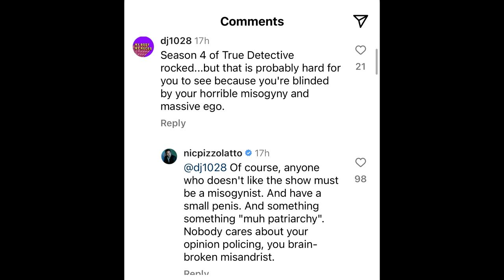Why True Detective Season 4 Sucks (Part 2)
After watching one of the most baffling and underwhelming series finales of all time, it seems only fair that this strange mess of a show be re-evaluated given new evidence that has come to light.

I say re-evaluated because I had initially examined the differences between Season 1 and Season 4 in another video, which at the time was also a way of expressing my doubts and confusion with the directions Night Country was heading.

But man, after watching that finale, I just have to go back into it and dive deeper into exactly how terrible it all really was. Spoilers ahead.

I believe it’s safe to say, that after the first five episodes, a lot was hinging on the finale to redeem the whole season. And I really couldn’t see how exactly there going to wrap up all of the questions in just one hour, while delivering a stellar conclusion. I expected it was going to be a rushed mess.
In reality, the finale was actually quite slow and for what it’s worth, it did quote unquote, wrap up the main mystery with an answer. It did somehow fit in some important links. But…and emphasis on the word “but”…it was stupid.

At the time of this being made, these include the lovely people: “Matthew McKinley and ThatEvilCanadian”.

What is True Detective?

The first season of True Detective, an American anthology crime drama television series created by Nic Pizzolatto, premiered on January 12, 2014, on the premium cable network HBO. The principal cast consisted of Matthew McConaughey, Woody Harrelson, Michelle Monaghan, Michael Potts, and Tory Kittles. The season had eight episodes, and its initial airing concluded on March 9, 2014. Each following True Detective season has its own self-contained story, following a disparate set of characters in various settings.

Constructed as a nonlinear narrative, season one focuses on Louisiana State Police homicide detectives Rustin "Rust" Cohle (McConaughey) and Martin "Marty" Hart (Harrelson), who investigated the murder of Dora Lange in 1995. During the investigation, Hart's infidelity threatens his marriage to Maggie (Monaghan), and Cohle struggles to cope with his troubled past. Seventeen years later, they must revisit the investigation, now seemingly related to a slew of other unsolved missing-person cases and murders.

True Detective's first season explores themes of philosophical pessimism, masculinity, and Christianity; critics have analyzed the show's portrayal of women, its auteurist sensibility, and the influence of comics and weird horror fiction on its narrative.

Pizzolatto initially conceived True Detective as a novel, but felt it was more suitable for television. The episodes, directed by Cary Joji Fukunaga, were filmed in Louisiana over a three-month period. The series was widely acclaimed by critics and cited as one of the strongest dramas of 2014. It was a candidate for numerous awards, including a Primetime Emmy Award nomination for Outstanding Drama Series and a Golden Globe Award for Best Miniseries or Television Film, and won several other honors for writing, cinematography, direction, and acting.

Before creating True Detective, Nic Pizzolatto taught at the University of North Carolina at Chapel Hill, DePauw University, and the University of Chicago. Inspired by HBO's series The Wire, The Sopranos, and Deadwood, he began working on a short story collection that he later published as Between Here and the Yellow Sea in 2006. He published a novel, Galveston, in 2010, and began writing television scripts. His earlier attempts at television writing were unsuccessful because of a lack of money. Pizzolatto's first major gig in television writing came in 2011, as a screenwriter for AMC's series The Killing. He credits the show with giving him a glimpse of the inner workings of the television industry. Pizzolatto grew increasingly dissatisfied with the series' creative direction, and left two weeks into staff writing sessions for its second season.

True Detective was intended to be a novel, but once the project took definite form, Pizzolatto thought the narrative's shifts in time and perspective made it more suitable for television.